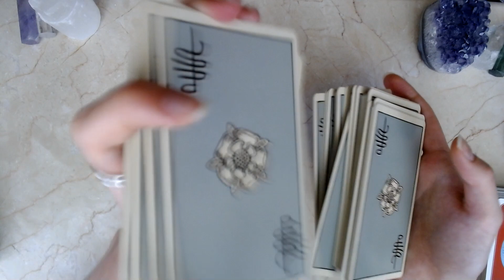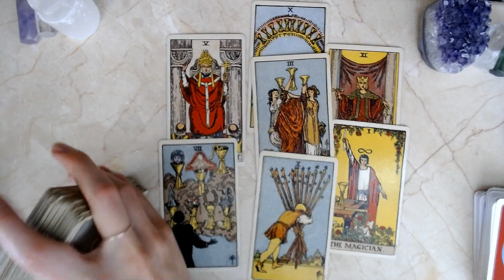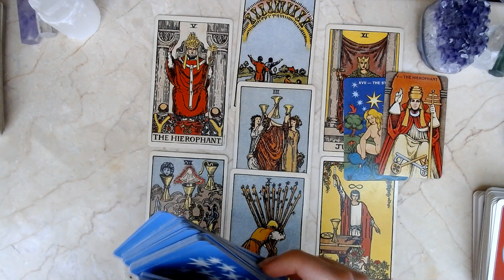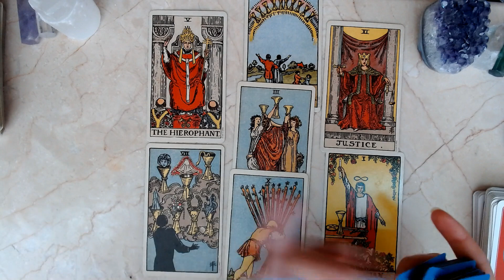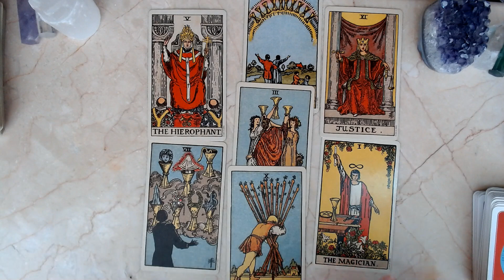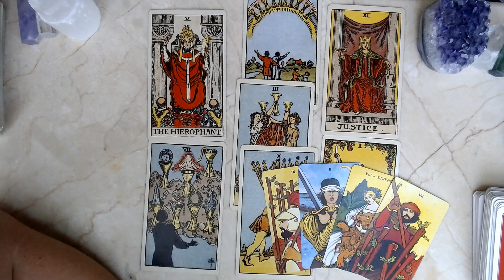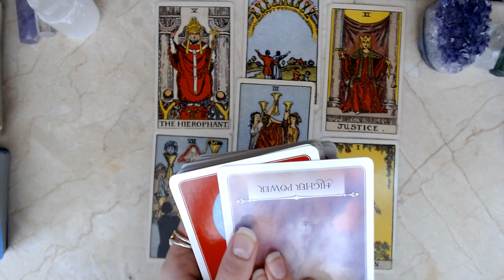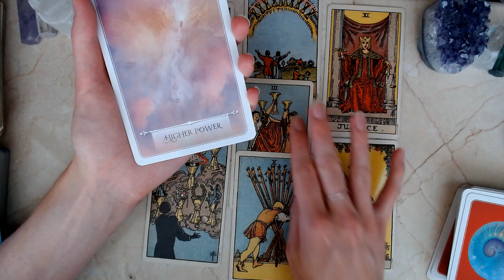❤️CAPRICORN - Love, happiness, commitment ..a month to remember...September Tarot reading❤️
Hello, my lovely souls!🕊️

Katya💛